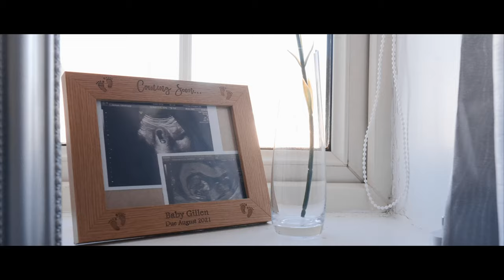Ryan & Lacey's Wedding Film Highlights at Stirk House, Clitheroe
We are Bara' Weddings, We are a wedding film company in the UK, to find out more find us at the following places...